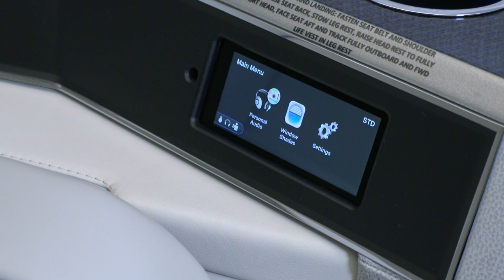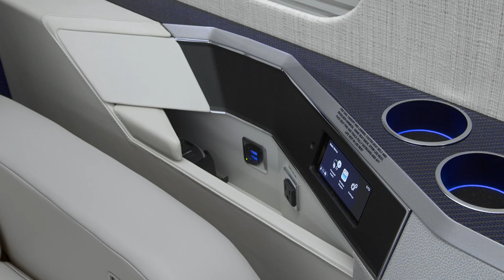Bombardier Global Express Paint and Interior Refurbishment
Inspired by the owner’s expectations of creating a high-end automotive experience coupled with sleek, simple lines, Duncan Aviation transformed the interior of this Bombardier Global Express from its traditional, outdated neutral environment to one of modern luxury. In order to create a truly unique environment for the owner, the design concept began by incorporating blue carbon fiber and painted cabinetry in place of traditional wood veneer. The blue carbon fiber served as the unifying element to achieve balance throughout the cabin and the focal point on the bulkhead dividers.